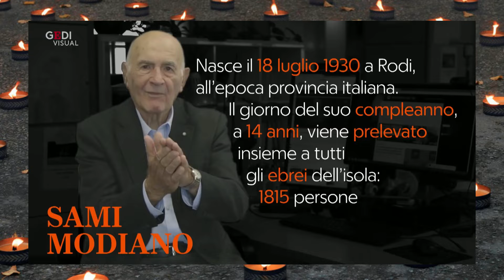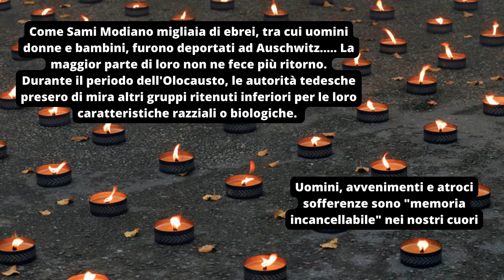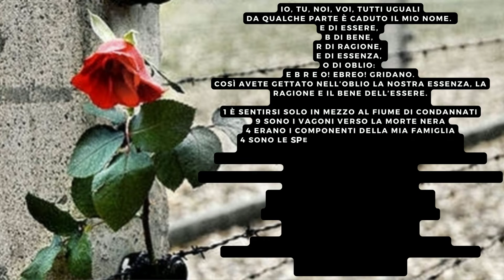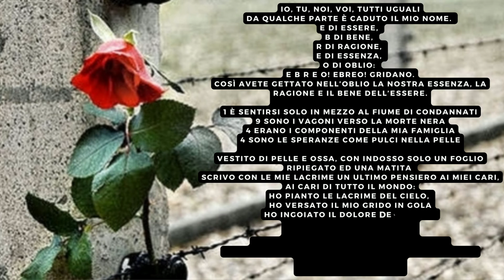27 Gennaio 2022